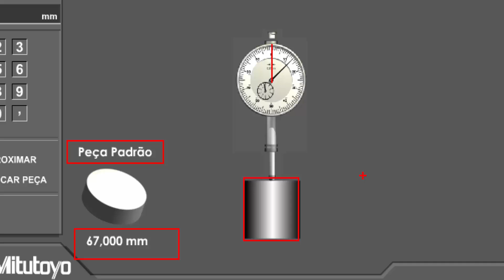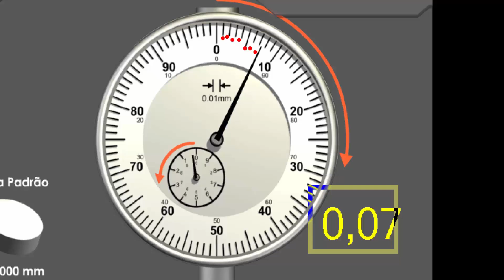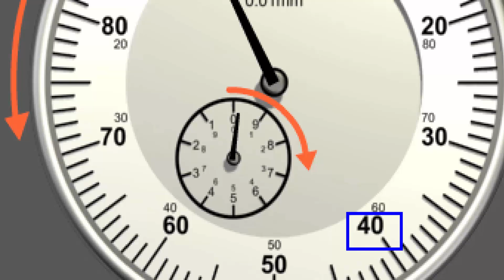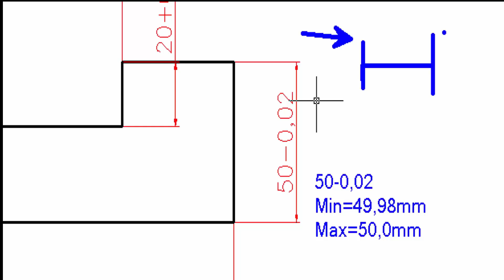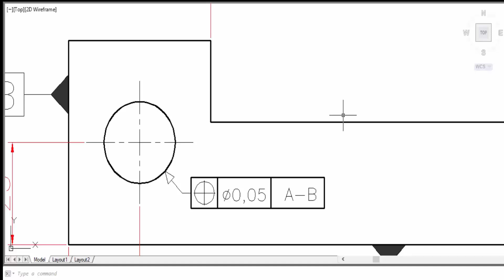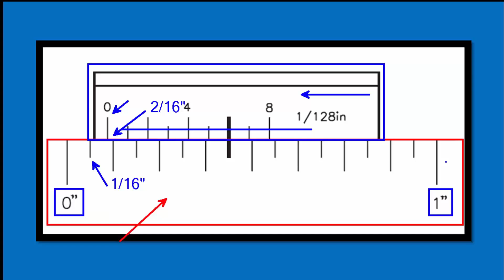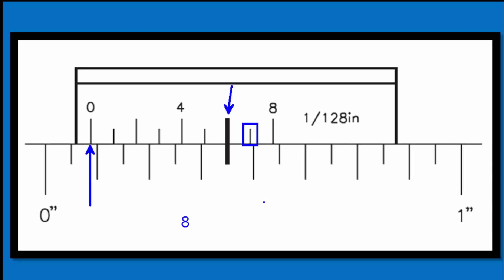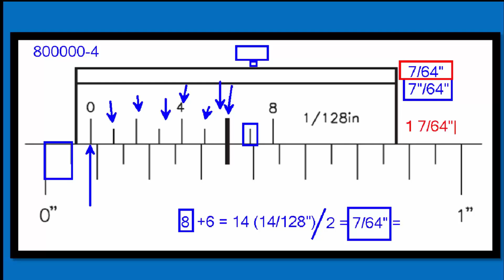Metrologia - Relógio Comparador (Análise Técnica)